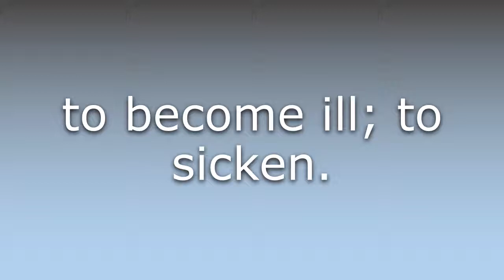What does Fall ill mean?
What does Fall ill mean in English? Learn the meaning of the word Fall ill! How to Pronounce Fall ill. Expand your vocabulary, learn words.